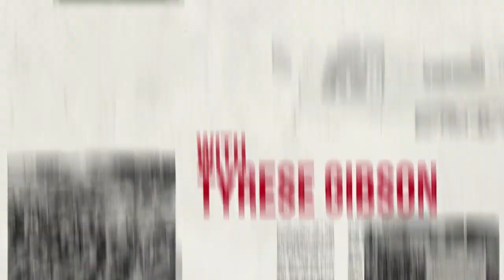THE COLLECTIVE | Official HD Trailer (2023) | ACTION | Film Threat Trailers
A group of righteous assassins called The Collective take aim at a highly sophisticated human trafficking ring backed by a network of untouchable billionaires. With their backs against the wall, The Collective has no choice but to put their most important mission in the hands of rookie assassin Sam Alexander.

Starring: Lucas Till, Ruby Rose, Mercedes Varnado, Paul Ben-Victor, Tyrese Gibson, and Don Johnson

Directed By: Tom DeNucci

Written By: Jason James and Matthew Rogers